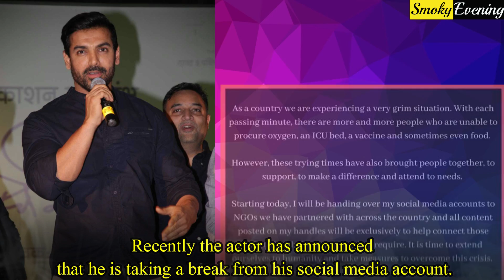Bollywood Stars Who Are Hiding In This Covid Crisis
1. Aamir Khan :- The Mr Perfectionist of Bollywood, Aamir Khan has recently decided to quit his social media completely. The actor has revealed that social media was distracting him from his upcoming project Laal Singh Chaddha. He took his social media to announce this news with his fans and all well wishers that he wants to focus on work more now.

2. Fatima Sana Sheikh :- The Dangal famed actress, Fatima Sana Sheikh recently decided to quit all of her social media accounts. Amidst this pandemic time, the actress has decided to take a break from her social media accounts and has asked everyone to stay safe. Before quitting the social media account, Fatima was infected with Coronavirus for several weeks and stayed under home isolation.

3. John Abraham :- Recently the actor has announced that he is taking a break from his social media account. The handsome actor has also explained that it is his team who will be handling his accounts to help people. John Abraham has asked people to contact his team for any kind of problem and they will try to sort it out.

4. Esha Gupta :- Stunning Bollywood actress Esha Gupta took the decision of taking a break from Social media recently. The actress has contributed for the welfare of people amidst this time and she has decided to take a break from social media. But she has asked people to contact her team for any kind of assistance or help.

5. Amit Sadh :- This Bollywood actor has slammed all the celebrities who are sharing their vacation pictures on internet. He has condemned the stars’ act of silliness as people are losing lives due to COVID. Amit Sadh revealed that he does not want to reflect how privileged he is in this time, so he is taking break from social sites.

6. Warina Hussain :- The actress suddenly shocked every one when she took the decision of quitting social media account.

Reporters : Ria Saha
Video Editors :  Madhurpriya || Subrata || Debdatta